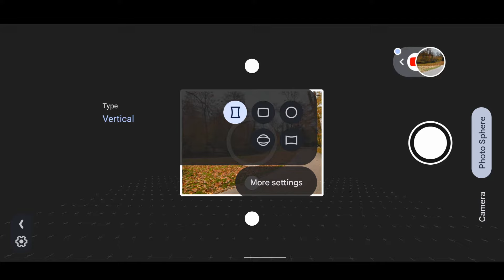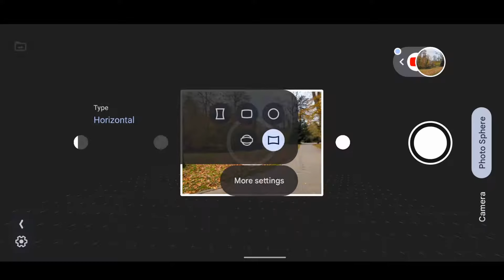Google Pixel 6 Photo Sphere 360 Panorama mode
How to make a 360 panorama using photo sphere mode on the google pixel 6. If you capture a full sphere, you can publish it to google street view too which is awesome. you can use different modes like horizontal, vertical or wide angle mode. This feature is availible on all google pixel phones from pixel 1 to pixel 6